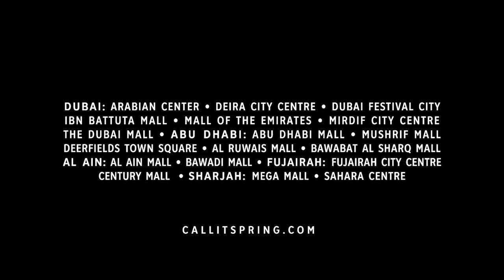Call It Spring: Summer collection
Check out the fun collection that Call it Spring has instore for this summer